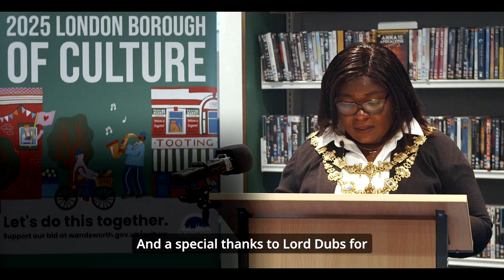Wandsworth Town Library opening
The brand new Wandsworth Town Library has been officially opened by Lord Alf Dubs and Wandsworth Mayor Juliana Annan, signalling the Council’s ongoing commitment to investing in libraries and placing them at the centre of our communities.